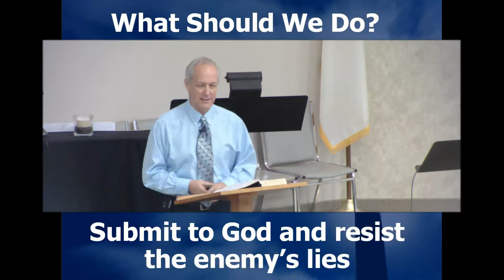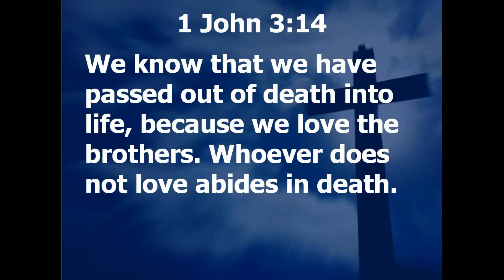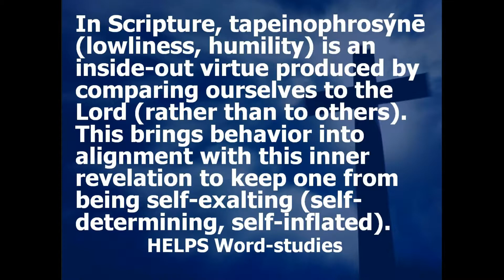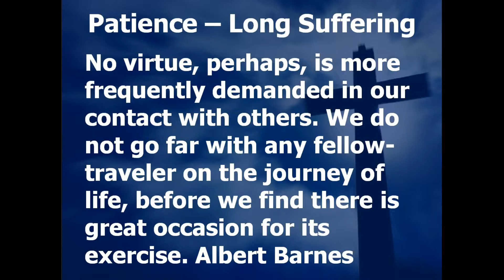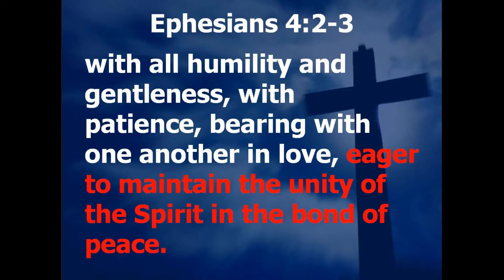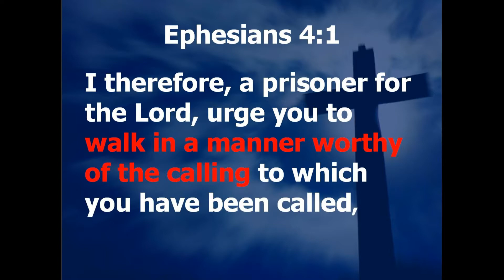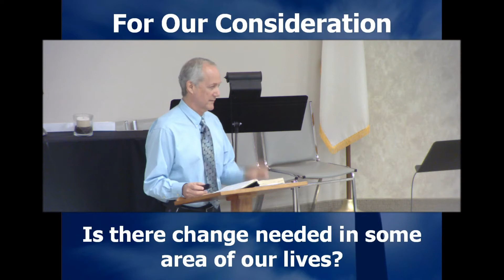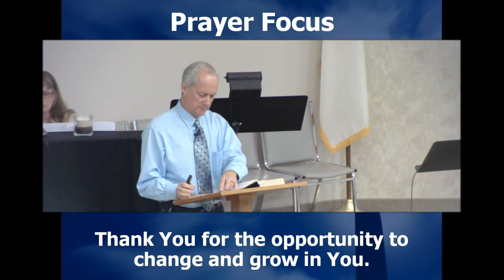Live a Life - Part 2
...with all humility and gentleness, with patience, bearing with one another in love, eager to maintain the unity of the Spirit in the bond of peace.